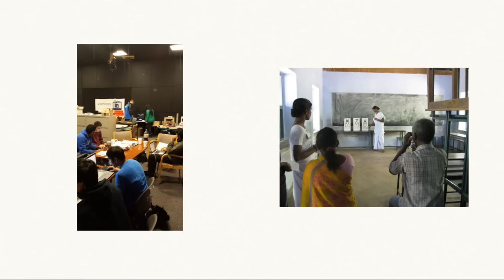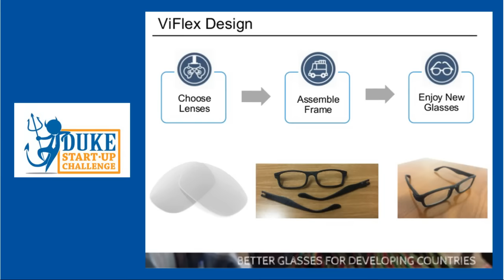A Thank You From Yitaek Hwang, Pratt School of Engineering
"Your Annual Fund contributions supported hands-on learning that allowed me to work on a project that developed a low-cost diagnostic tool for eye problems and glasses for people in nine countries and four continents. Thank you!"